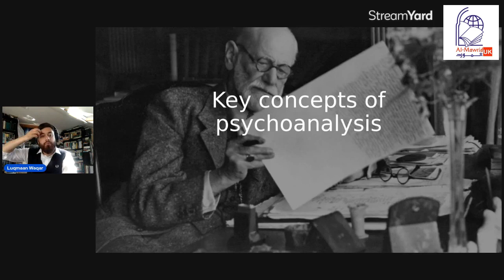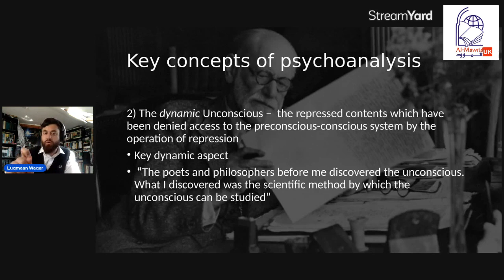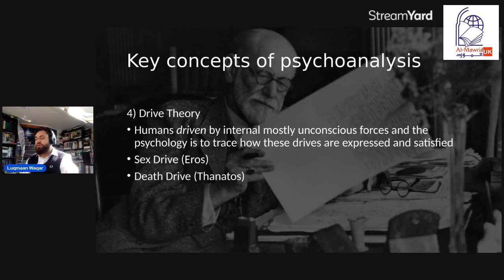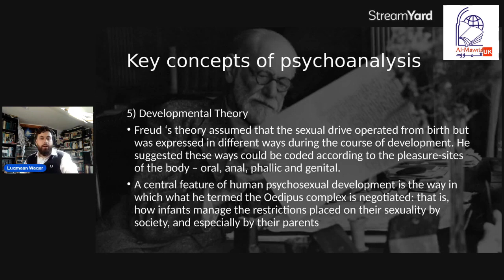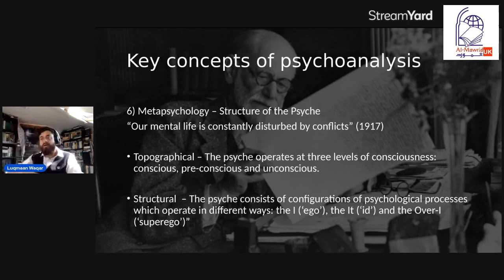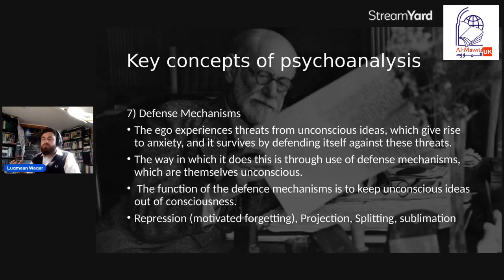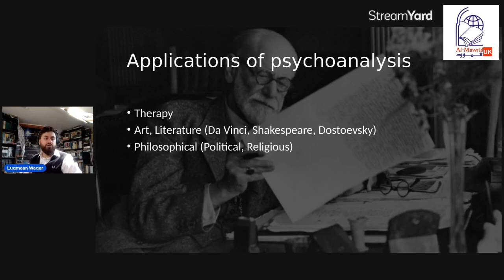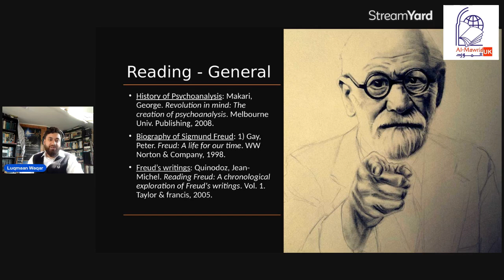Psychologization Of Religion - Lecture 2 - Part 2 - - Freud's Life and Ideas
How has the modern world come to understand religion from a psychological point of view? We will be exploring this question in this course, by giving you an intellectual history of the 20th century psychology through three key figures. We will also discuss the impact of modernity and modernism on psychological inquiry of religion.

Suggested Readings:
- The future of an Illusion - Freud
- Civilization and its discontents - Freud
- Totem and Taboo - Freud
- Moses and Monotheism - Freud

Guest
Luqmaan Waqar is currently pursuing a PhD in Psychology and holds deep interest in religion.

Timestamps
00:04:28 Key concepts of Psychoanalysis
00:39:55 Applications of Psychoanalysis
00:44:33 Reading - Freud's Psychology of Religion
00:47:52 Q/A

Al-Mawrid UK
Al-Mawrid UK is a registered educational charity in the UK, focused on spreading better understanding of Islam.